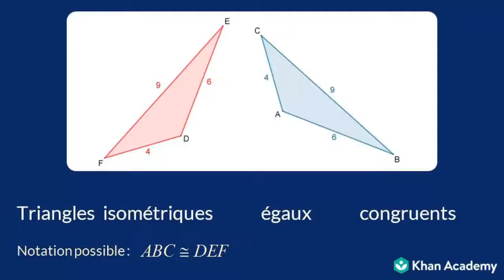Démontrer en utilisant des triangles isométriques exemple 1